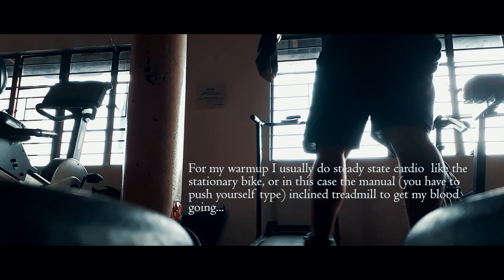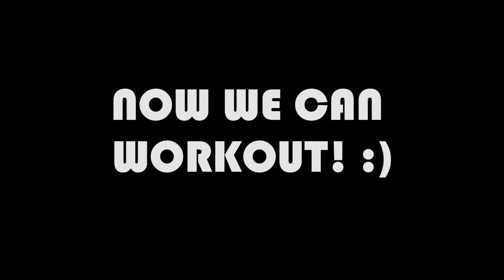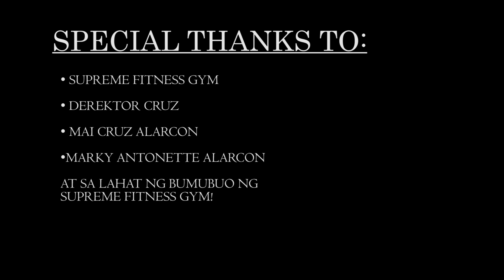The 8 Of 8 WORKOUT VLOG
What's up everybody! Jop here!

I'm sharing a workout routine that I created last year before I stopped working out(AGAIN).

It's a whole body workout that would require you to do these 8 following workouts for 8 repetitions each...

• 8 Bent over rows
• 8 Deadlifts
• 8 Clean and Press
• 8 Front squats
• 8 Back squats
• 8 Calf raises
• 8 Hanging knee raises
• 8 Pushups

This type of training is called a H.I.R.T. Training or the High Intensity Resistance Training.

You have to do 8 repetition of all the workouts CONSECUTIVELY and that would be a 1 set(you can only rest after a set, not in between workouts).

The sets and the weights that you'll be using will depend on your fitness level, so don't forget to choose a weight that you find light yet challenging okay! :D

If you like more videos like this, or you would like to suggest a content for the next video, or maybe you want to help me with my fitness journey then don't forget to LIKE, SHARE, & SUBSCRIBE!!!

Special thanks to:

• Supreme Fitness Gym
• Derektor Cruz
• Mai Cruz Alarcon
• Marky Antonette Alarcon

Oh! and the song I used isn't mine hehehe!